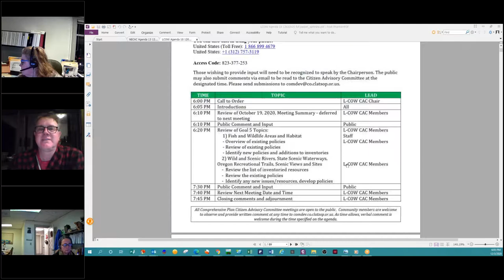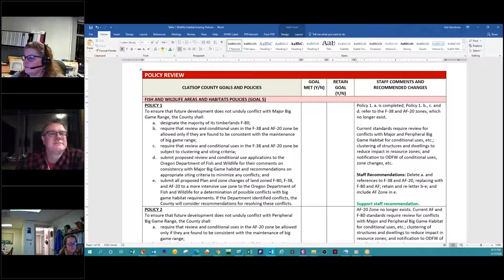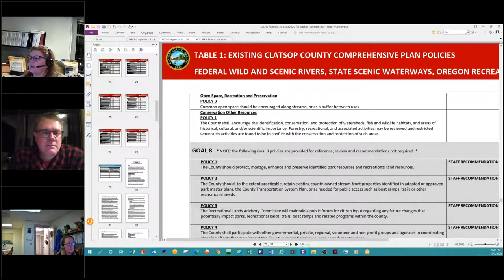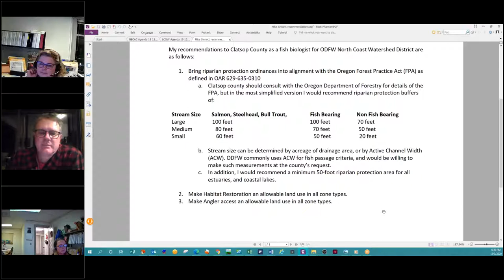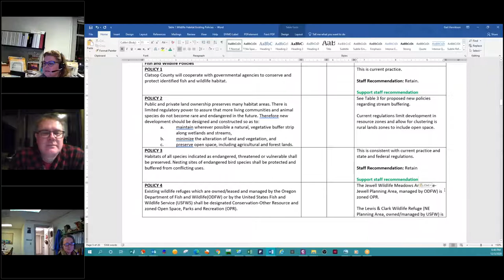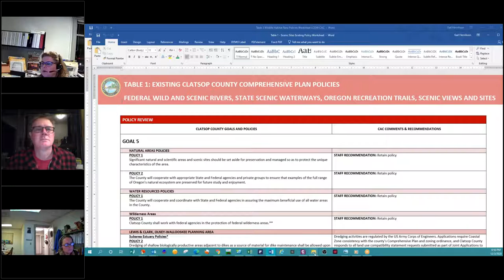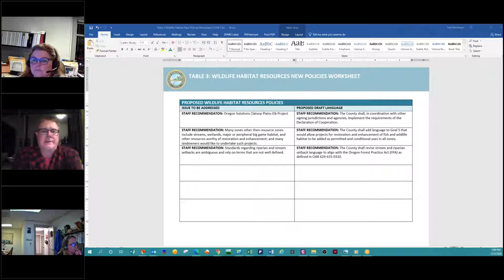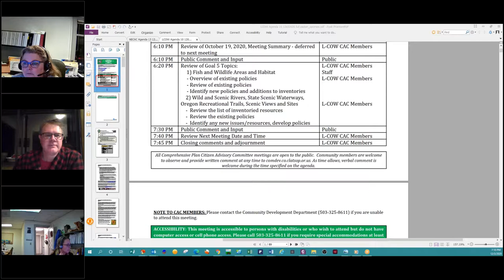Lewis & Clark CAC Dec. 3, 2020